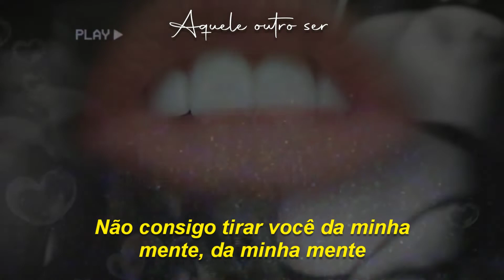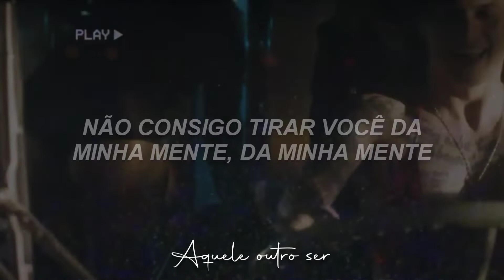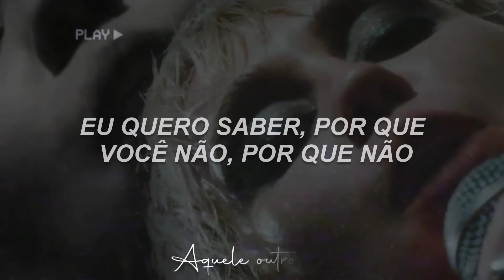Miley Cyrus, Dua Lipa - Prisoner (Tradução/Legendado)